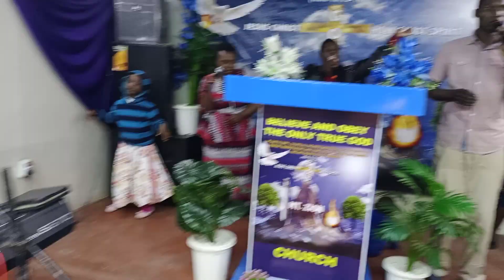PRAISE BEYOND LIMITS BY EV BENARD MESSANGER+254724166094